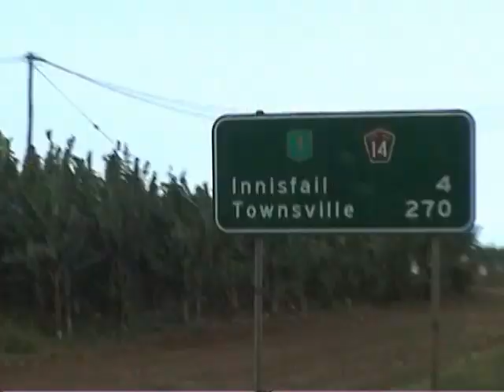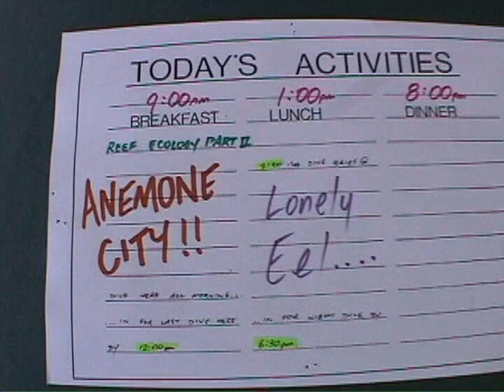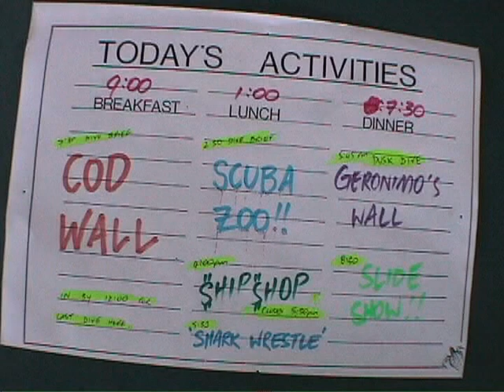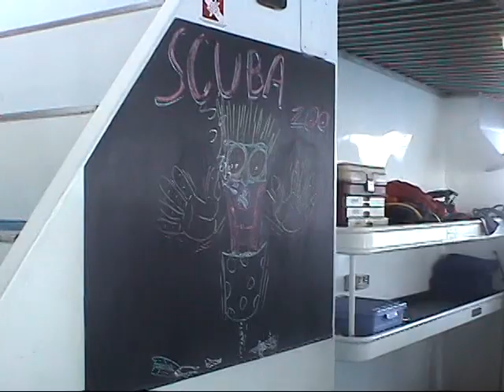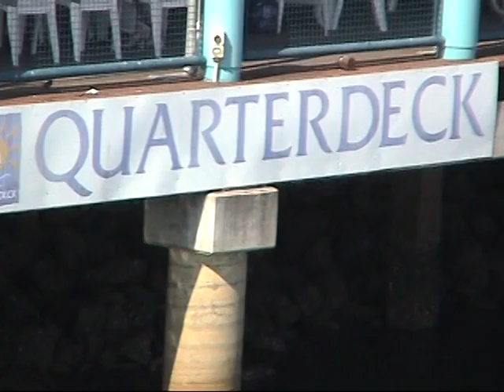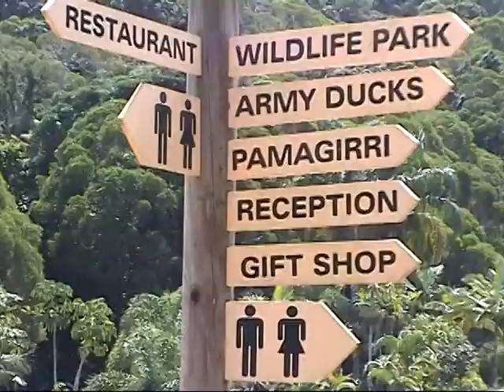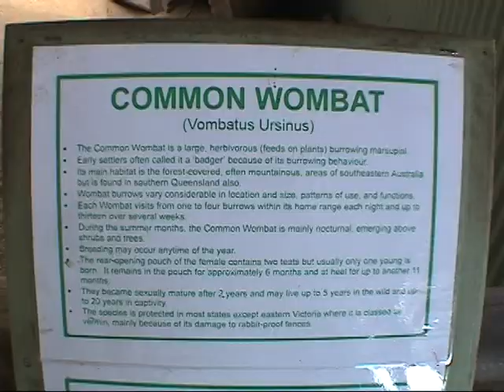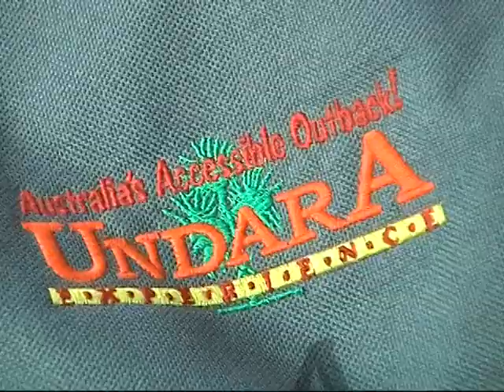Scuba Diving - Mike Ball - Spoilsport - Australia